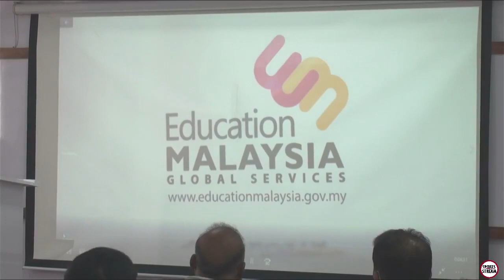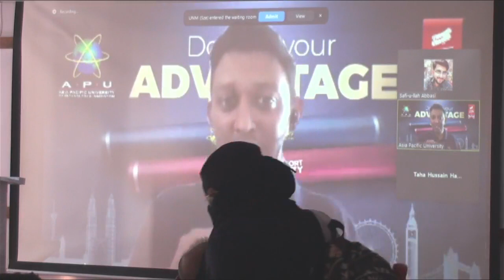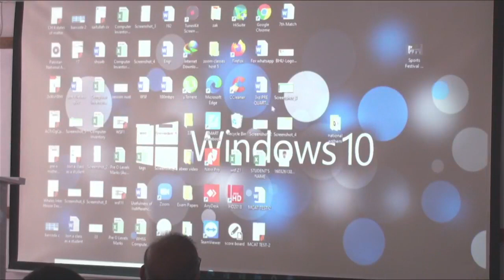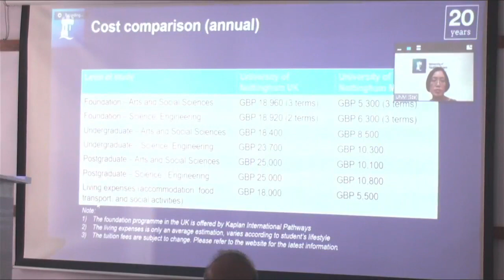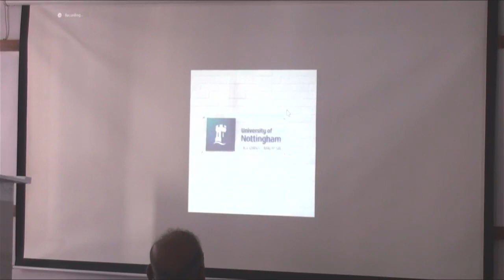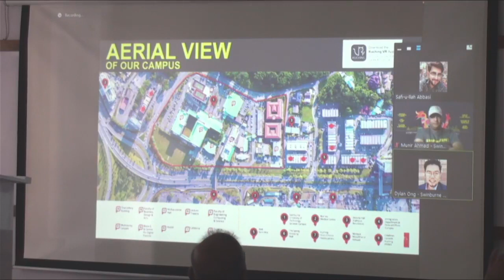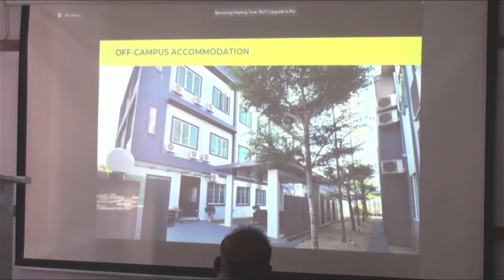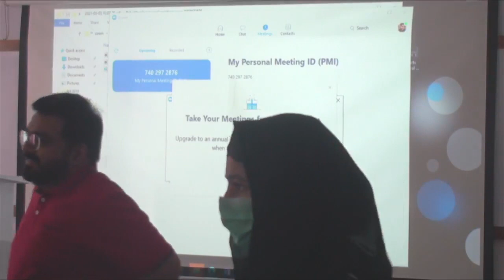Whales College Career Fest 2021 (MALAYSIAN EDUCATION EXPO)